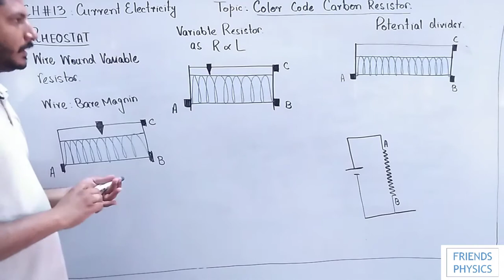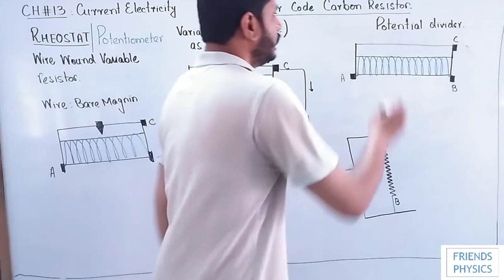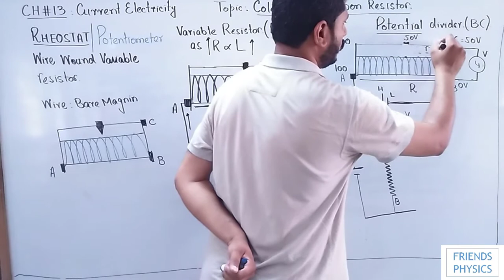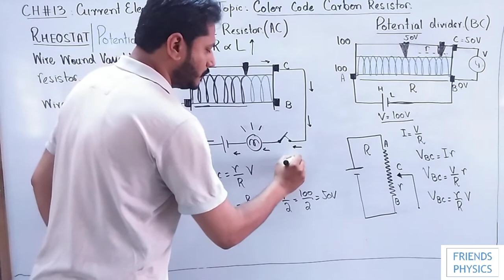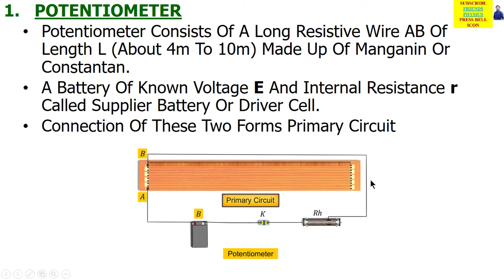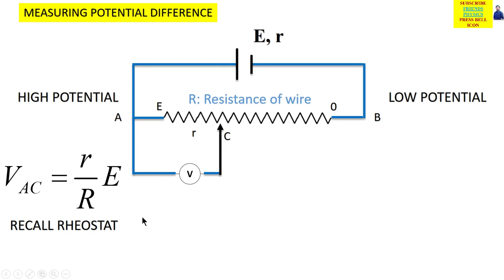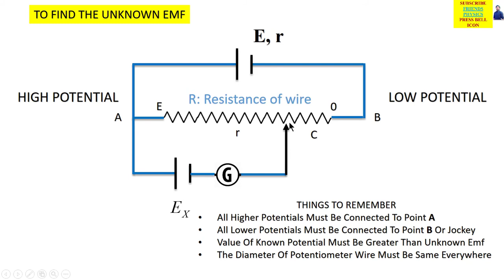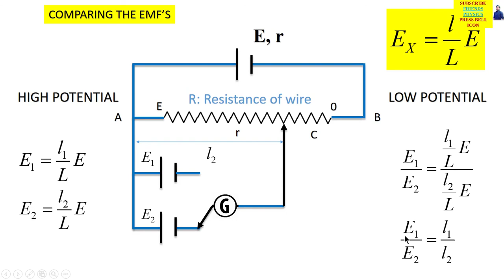MDCAT PHYSICS | SIR ALI | LECTURE 43 | POTENTIOMETER